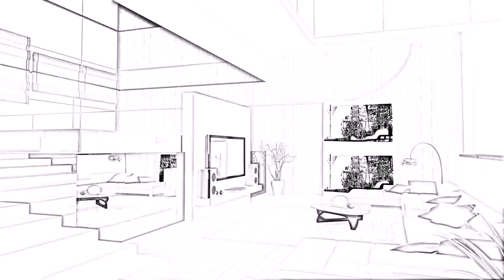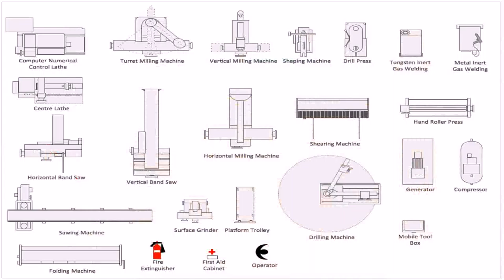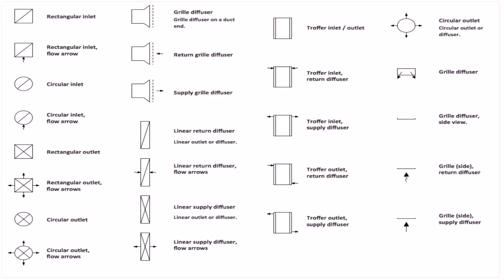House Interior Design And Plans (see description) (see description)